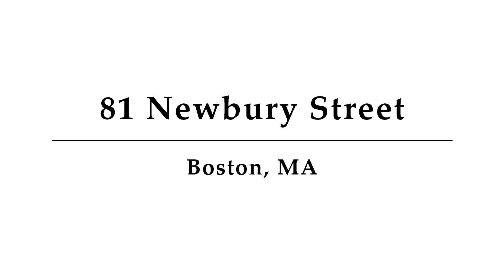81 Newbury Street, Lower Level, Boston, MA - Presented by Matthew S Krell